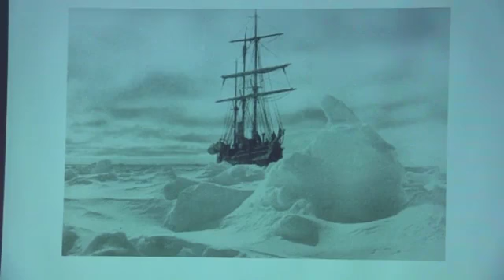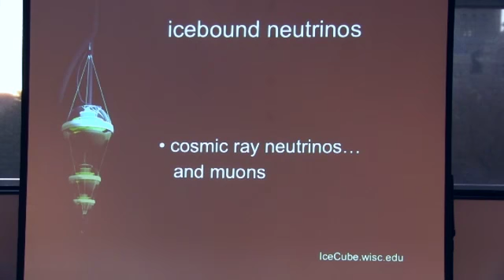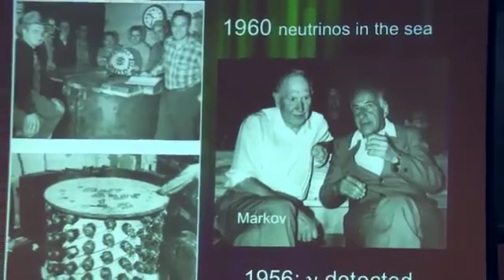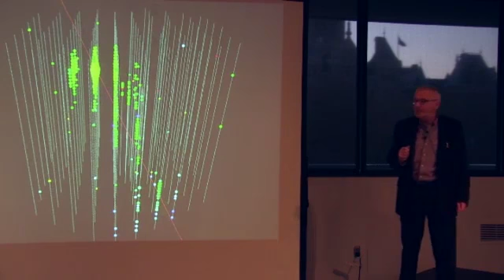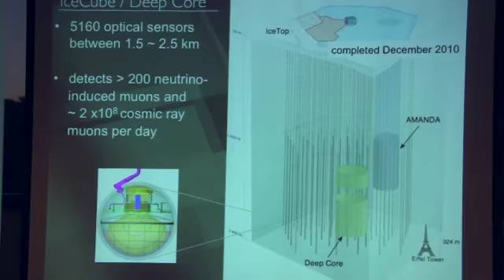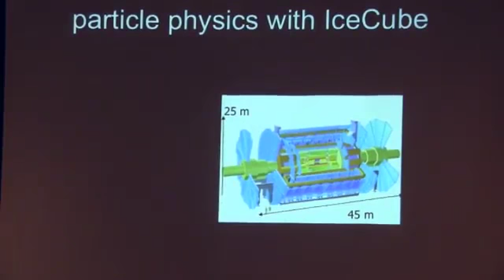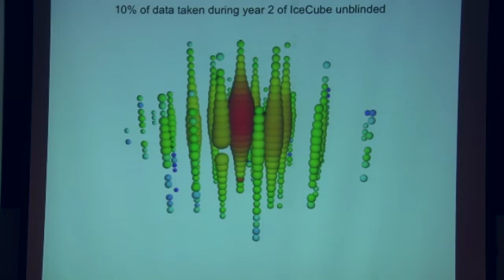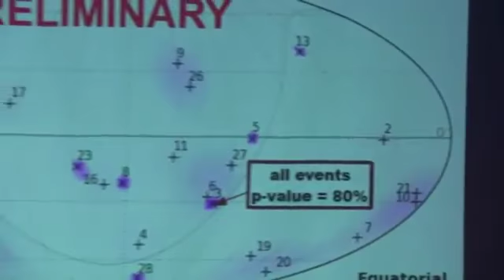Francis Halzen - Frontiers of Science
In "Ice Fishing for Neutrinos," Francis Halzen helps us take a first look at the sky in "neutrino light," which he says may change the way we look at the universe.